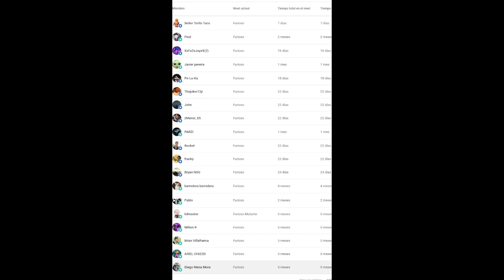4 FORMAS DE CONSEGUIR MANUALES DE ENTRENAMIENTO SALVAR EL MUNDO DE FORTNITE, INFORMACION ACTUAL 2023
Hola amigos, en este video veremos de manera actualizada al 2023 información útil de como conseguir manuales de entrenamiento para el modo Salvar el Mundo de Fortnite, espero y te sea de utilidad tanto si estas comenzando en este juego o si ya eres jugador experimentado, también te invito a que si conoces mas maneras de conseguirlos nos lo hagas saber en los comentarios, un saludo.